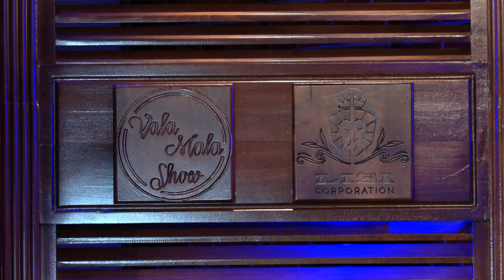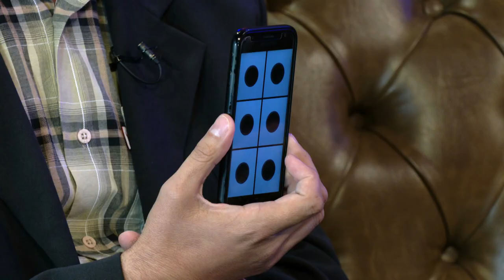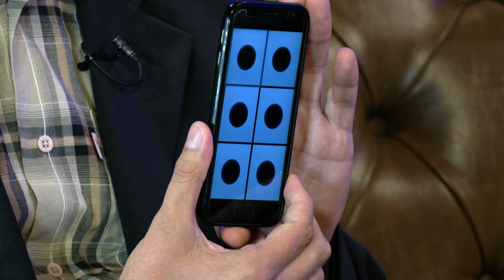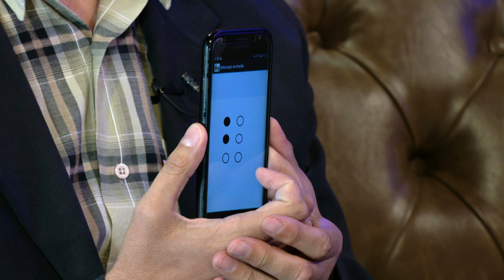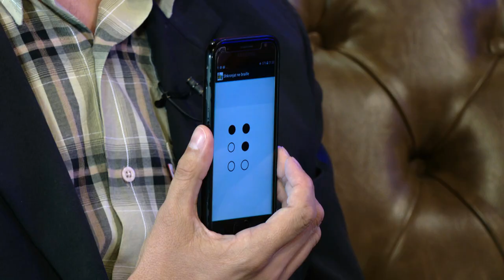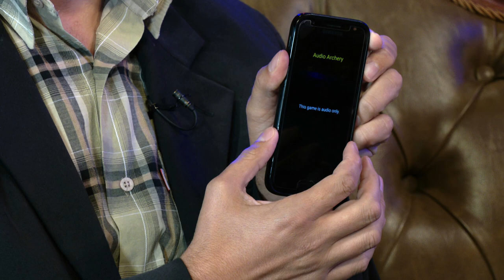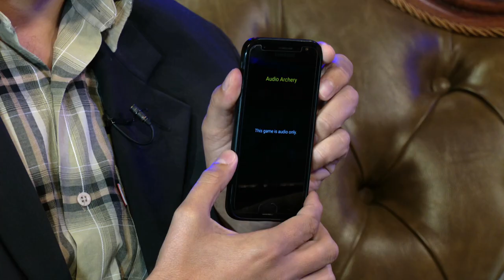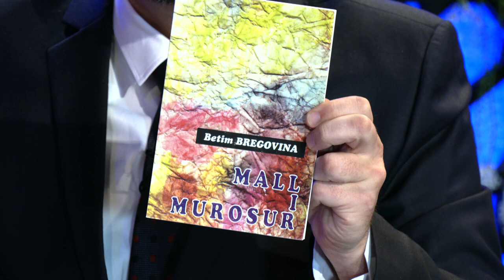VALAMALASHOW 06 - Hoxhe Fatmir Latifaj, Betim Bregovina, Hashim Llumnica